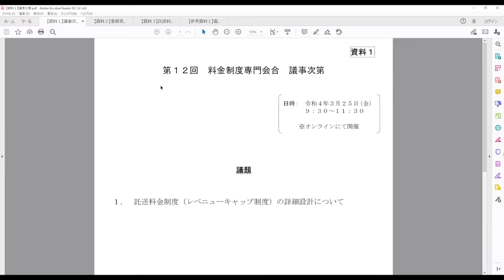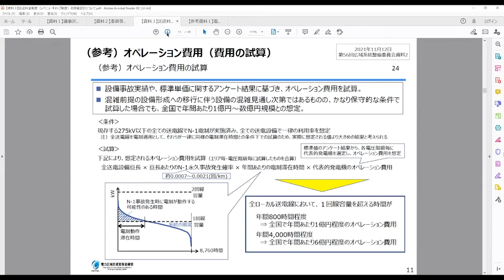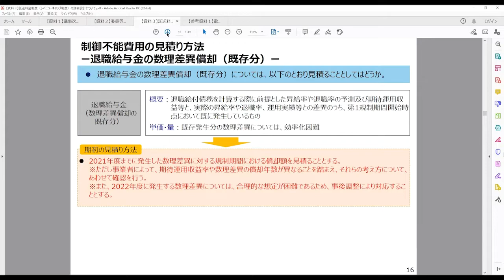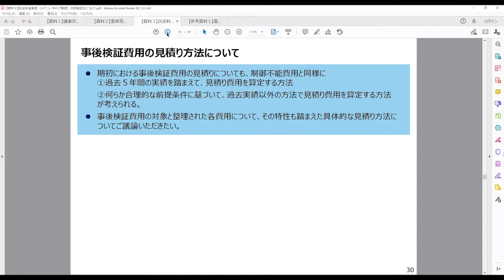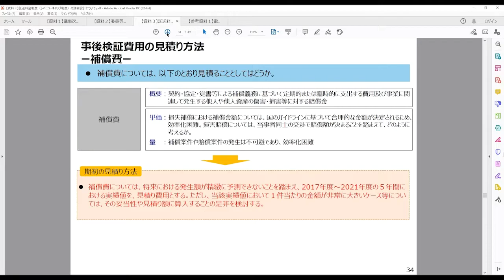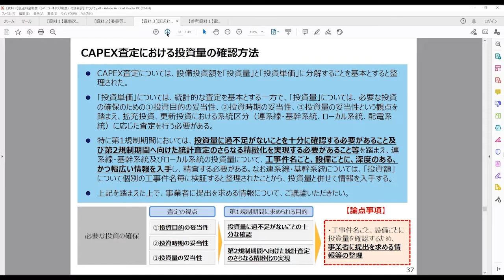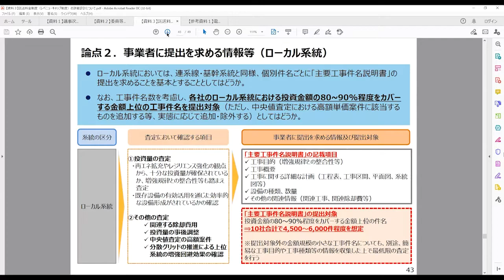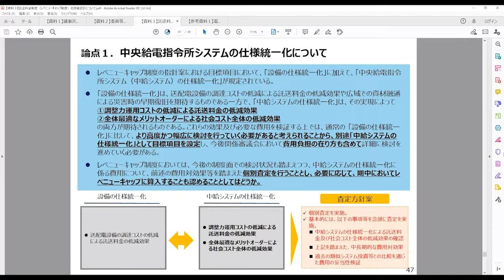第12回料金制度専門会合①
令和4年3月25日第12回料金制度専門会合を開催しました。
なお、配布資料は以下の電力・ガス取引監視等委員会HPにてご覧頂けます。

担当課室：電力・ガス取引監視等委員会ネットワーク課